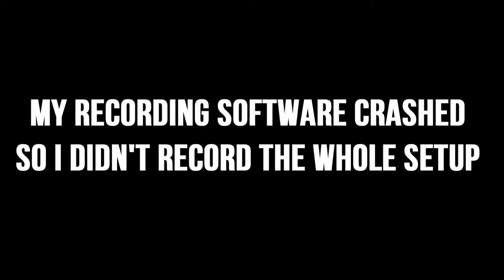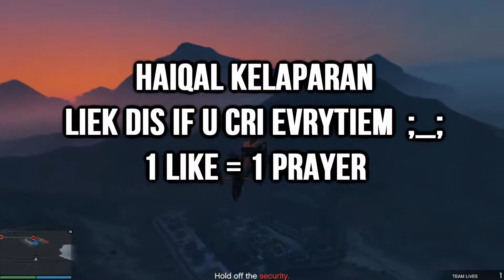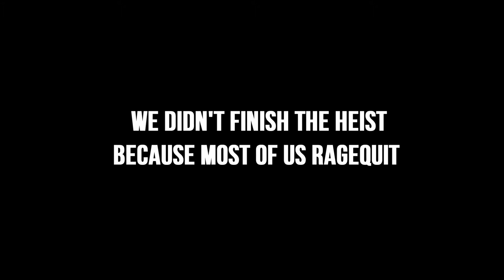GTA Online Heist Moments - Game Crashed , Hungry Haiqal & More!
Azizi
Haiqal
Amar

-Akmal